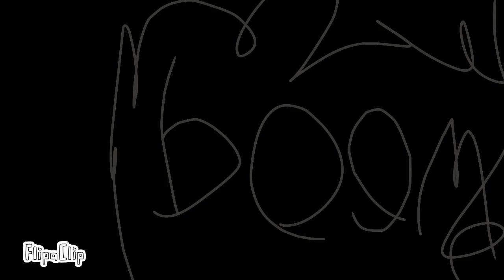little nightmares vs FNF gacha video